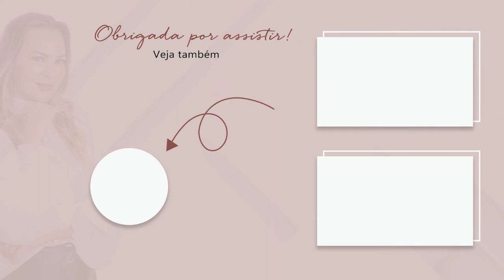Café com estética LIVE sobre alimentação e Melasma sua RAIZ Maria Feld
Nesse vídeo vamos conversar sobre a alimentação em relação ao melasma de sua paciente, assiste até o final, pois compartilho informações super importantes!

Nos dias 10, 12 e 14/10, iremos ter o último Evento ‘Os Segredos da Raiz do Melasma’ serão 3 aulas 100% Online e Gratuitas. Nesse evento você vai aprender a identificar e tratar uma das raízes mais temidas do melasma, a raiz hormonal.